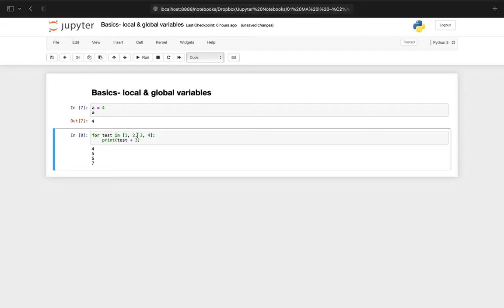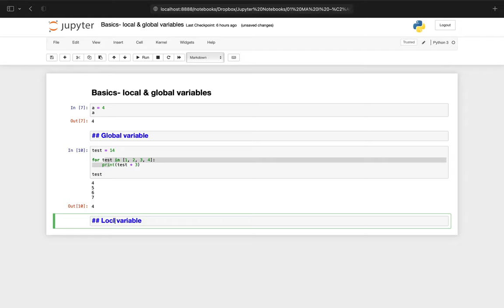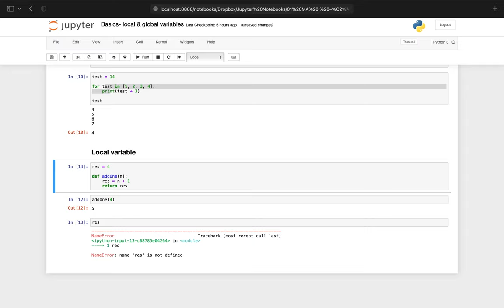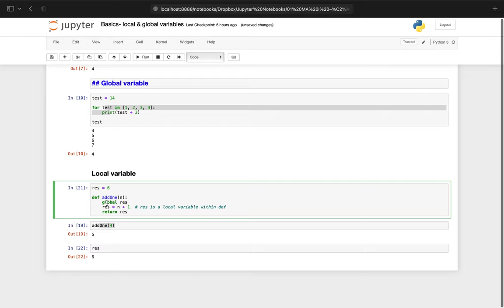Basics- local & global variables